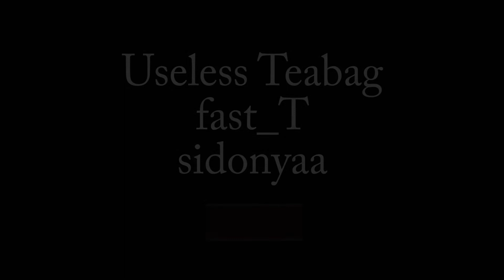Creation of a Thimble Ring Part 5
As I was trying to sew something I finally realised the use of thimble rings, and so I decided to make my own. I planned to make it out of my most used materials, Bronze and Sterling Silver.

I will be uploading videos about my different projects.

Special thanks to all my patrons and friends who help me make my wish come true.

I am a 22 year old artist using the crafts of a goldsmith to create jewellery and art pieces.